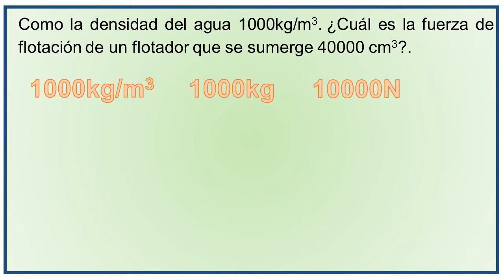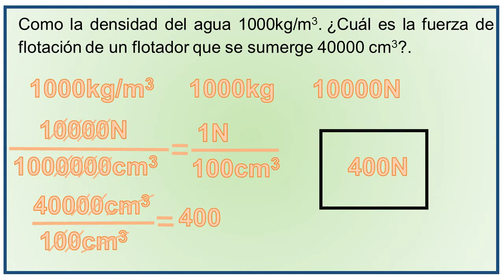fuerza de flotación